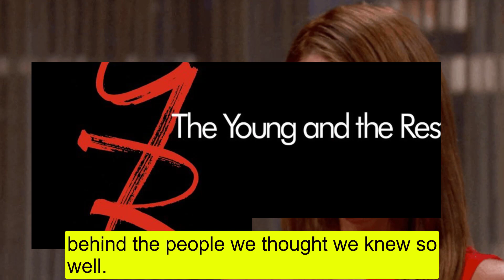CBS Young And The Restless Spoilers Tucker and Mamie plan to kill Phyllis to keep it a secret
.CBS Young And The Restless Spoilers Y&R Tucker and Mamie plan to kill Phyllis to keep it a secret